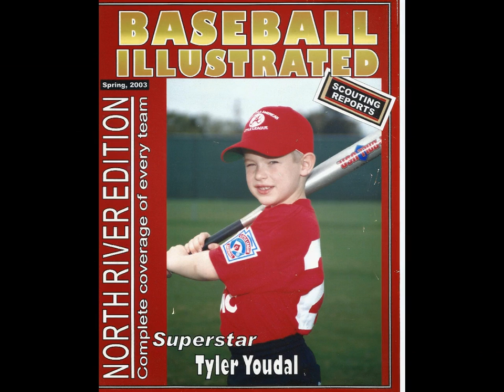Tyler Graduation Video (no music)